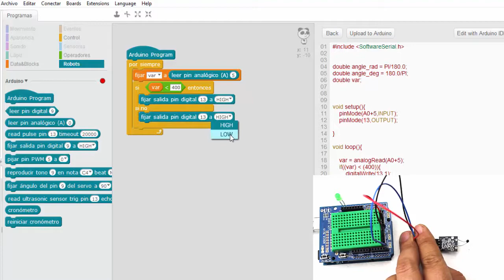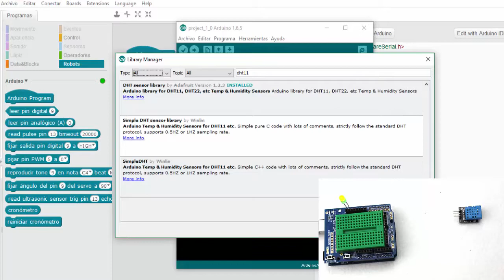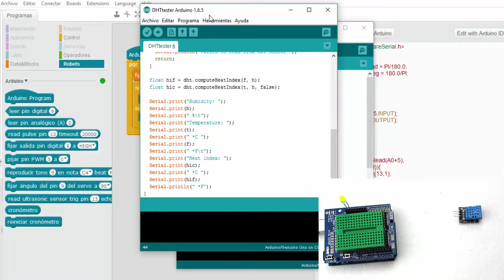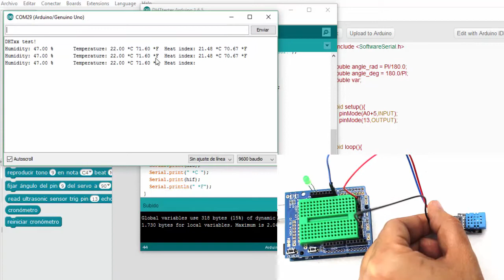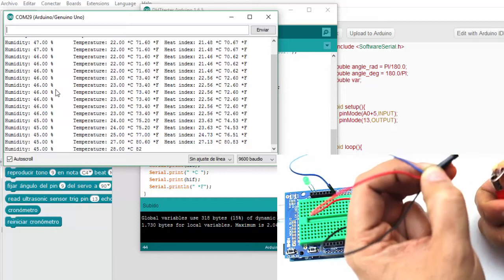[LBR006] - REC309 Sensores de temperatura y humedad